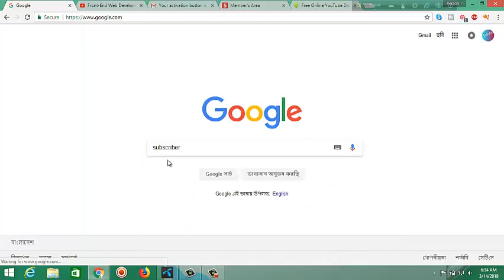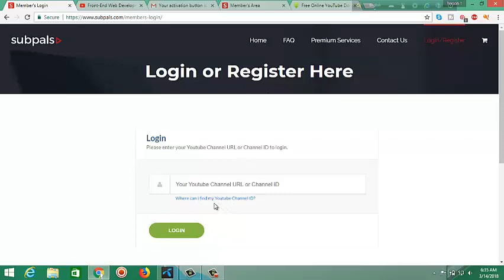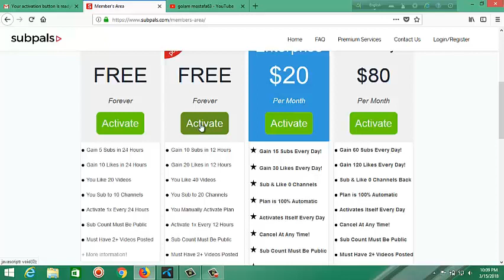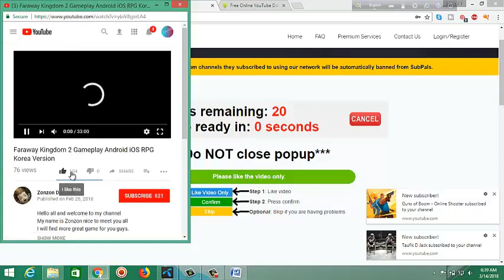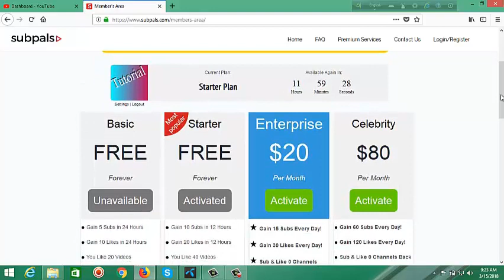How To Create Subscribers Unlimited And Increase Unlimited Views Video by Mostafa (100% working)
How To Get Unlimited SubsCribers on Youtube Bangla Tutorial | Increase Unlimited YouTube Views
How to GET 10000 VIEWS|SUBSCRIBERS per DAY with [PROOF]-100% working |Urdu & Hindi |Pakistan & India
Follow on Social:
If you have any problem don’t forget to hit the comment buttom.